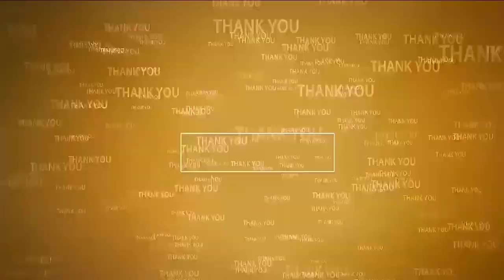డ‌యేరియాపై జాగ్ర‌త్త‌లు పాటించాలి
- అన్నీ శాఖ‌ల సిబ్బంది స‌మ‌న్వ‌యంతో ప‌ని చేయాలి
- టీపీగూడూరులో ఎంపీడీవో అవ‌గాహ‌న కార్య‌క్ర‌మం